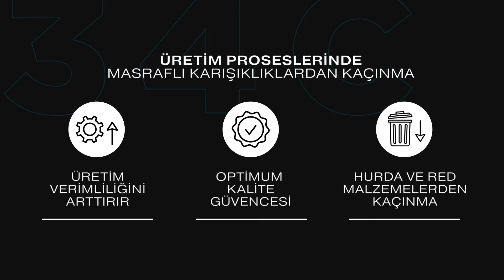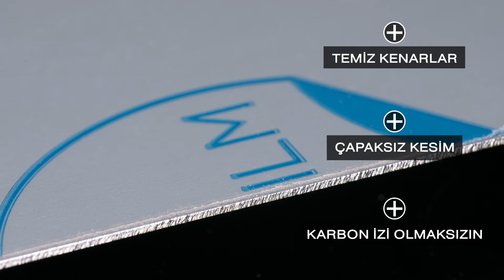Fiber lazerler için son derece şeffaf koruyucu film PF34C: türünün ilk örneği!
POLIFILM PROTECTION, PF34C'yi sunar - fiber lazerler için ilk son derece şeffaf koruyucu film! Sac işleme şirketleri sonunda her ikisine de sahip olabilir: Fiber lazer ile lazer kesimde en yüksek kalite, verimlilik VE devam eden üretim sürecinde kalıcı bir görsel ve kalite kontrolü!

Bir bakışta avantajlar:
• Optimum görsel kontrol için son derece şeffaf
• Mikrograflara ve desenlere kolay hizalama
• Hassas kesimler, çapaksız ve kurumsuz
• Kabarcıksız güvenilir tutuş
• Güvenli ve kalıntı bırakmadan çıkarılabilir
• Fiber ve CO2 lazerler için uygundur